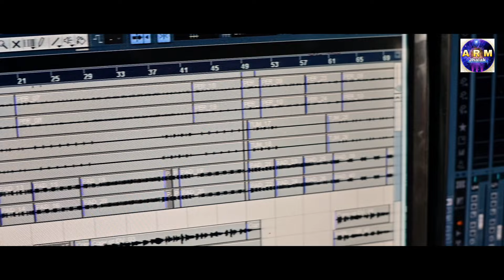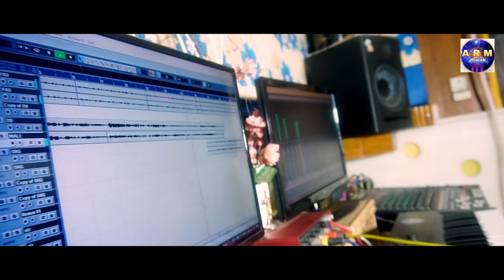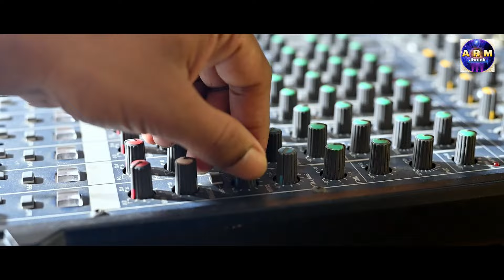A GOLOM HANA GE, RK MAJHI, & MONIKA, santali song 2023 .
A GOLOM HANA GE
 new Santali video song 2022
Producer/production / R+ MEDIA
song / A GOLOM HANA GE
singer  / RK MAJHI / MONIKA
lyrics / RK MAJHI LYRICS BOOK ( 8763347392 )
composer / RK MAJHI LYRICS BOOK
music / MOHON, DEEPAK, SUNARAM, RAMSAI
mixing mastering  / CHANDAN BASKEY SIR
recording/ CB STUDIO BARIPADA
recordist / SANKHA BHAI
dop / RUBEN MURMU
album / MUNDU PAROM

                  Warning ⚠️⚠️⚠️ warning

NOTICE !!!

विशेष सूचना !!!
कृपया कोई भी इस गाने को दूसरे चैनल पर  अपलोड ना करें .  तथा डीजे, रिमिक्स, या अन्य कुछ कमर्शियल प्रपोज के लिए इस गाने को इस्तेमाल ना करें धन्यवाद.
hello everyone well come to our ARM Jhalak youtube chennale .
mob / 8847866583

new santali studio virsion song 2023
new santali studio virsion 2023
santali studio virsion 2023
new release santali studio virsion song
new santali
new santali studio song 2023

SOCIAL MEDIA'S LINK'S

santali song
santali
santali album song 2023
santali 2022
santali new
santali new video 2023
Santali song
santali song studio virsion
santali video
santali video
santali vlog
studio virsion santali song